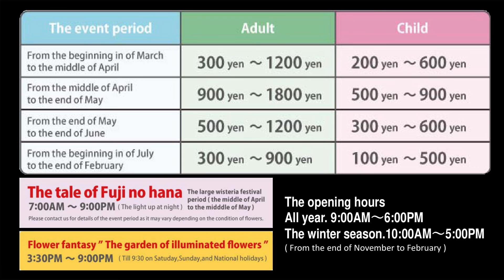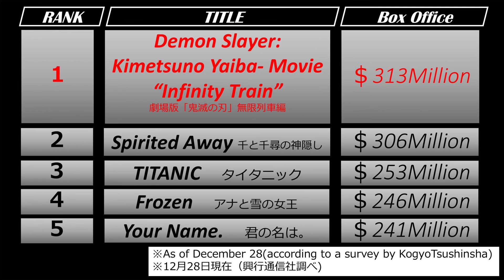Ashikaga Flower park, Demon Slayer 歴代興行収入１位！「鬼滅の刃」の聖地！あしかがフラワーパーク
イオンシネマエンタメニュース＃６　※日本語字幕に対応しています。
【イオンシネマエンタメニュース再生リスト】➡

世界の方々に日本のエンターテイメントを広く知っていただきたく、ナビゲーターの〈SAITO〉＆〈MARUTA〉が様々な情報をお届けします！

今回は、栃木県足利市にある『あしかがフラワーパーク』より、「鬼滅の刃」の聖地としても今話題のイルミネーションの様子をお届けします。

【光の花の庭】
開催場所:栃木県足利市迫間町607
開催期間:2020年10月17日～ 2月7日予定
開催時間:15:30~20:30(土日祝は21:00まで)
入園料金:大人1,000円  子供500円(夜の部)